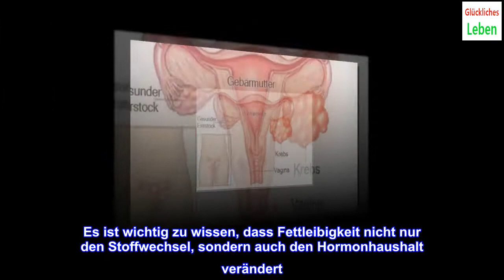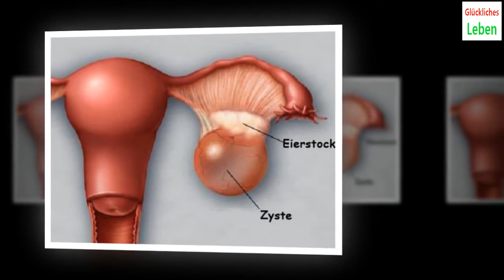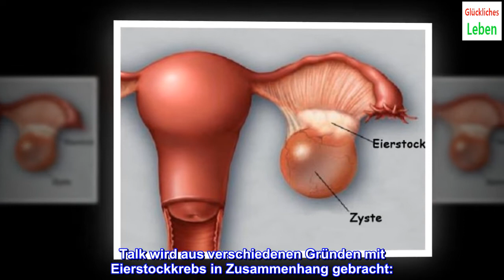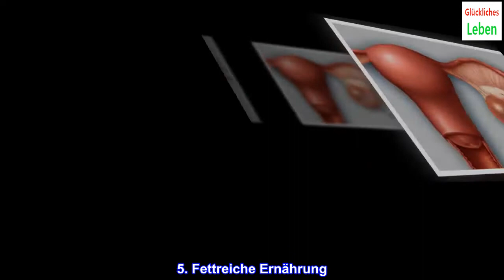5 Faktoren, die die Gesundheit der Eierstöcke beeinflussen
5 Faktoren, die die Gesundheit der Eierstöcke beeinflussen